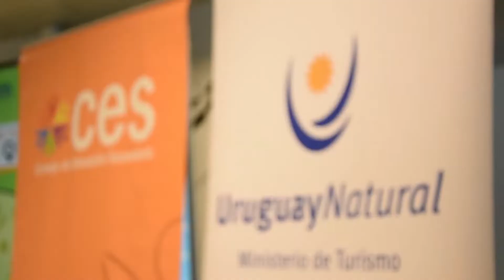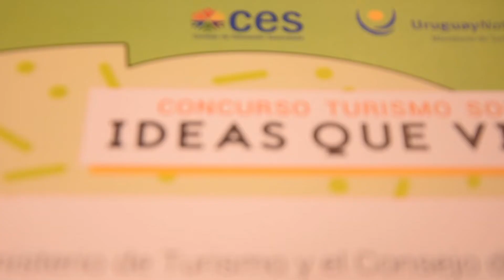Premiación concurso Ideas que viajan 2019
Se llevó a cabo la ceremonia de premiación de la tercera edición del concurso “Ideas que viajan”, organizado por el Consejo de Educación Secundaria (CES) y el Ministerio de Turismo. En esta oportunidad, participaron más de 20 proyectos de liceos de todo el país. El jurado entregó tres menciones especiales y un premio por categoría (Ciclo Básico y Bachillerato), quienes ganaron un viaje de Turismo Social para todo el grupo.